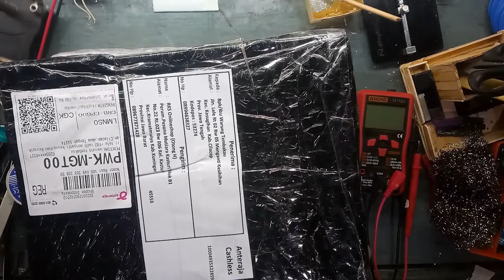router tenda f3 mati total#router